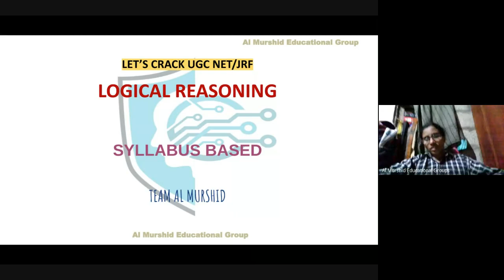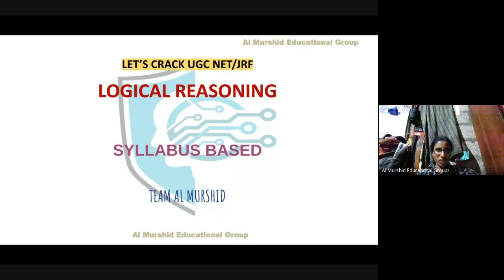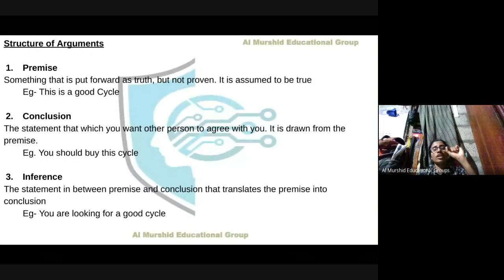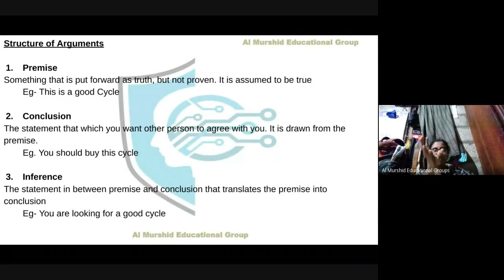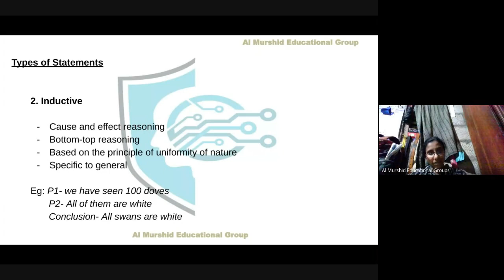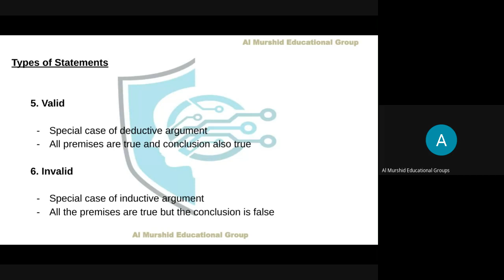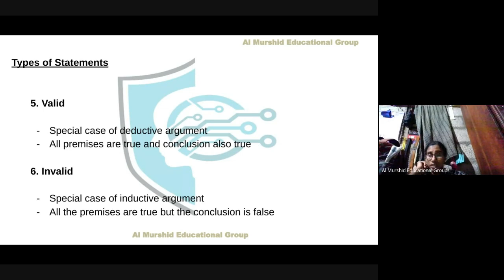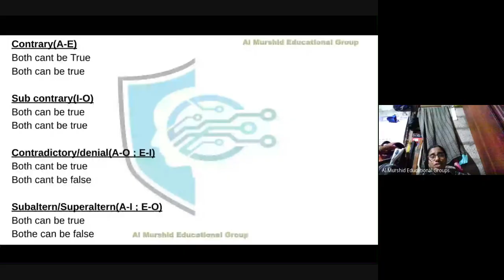LOGICAL REASONING, LET'S CRACK NET/JRF